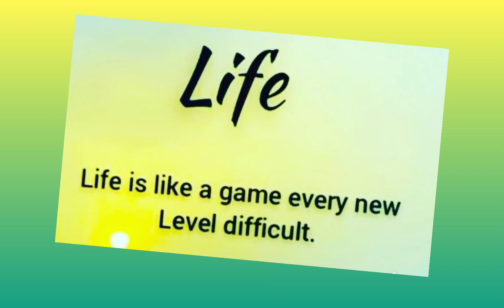When something is important enough, you do it even if the odds are not in your favor#short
Good, better, best. Never let it rest. 'Til your good is better and your better is best.